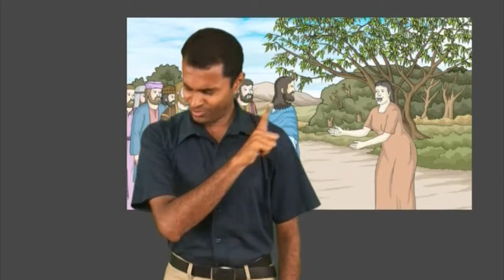Story - Jesus Raises Lazarus from the Dead - Kerala Sign Language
Jesus Raises Lazarus from the Dead - John 11:1-53
Kerala Sign Language - CBT 063, FGH 063 -